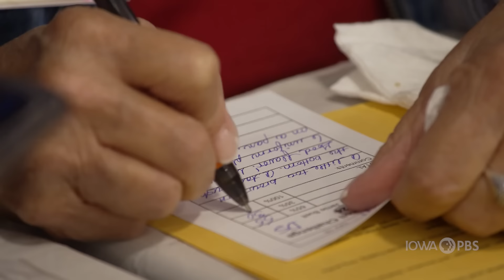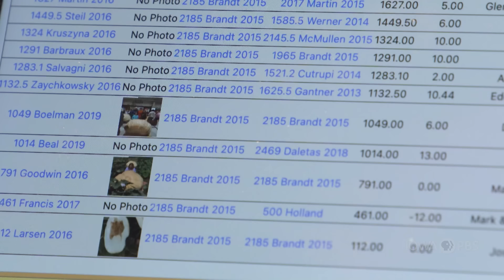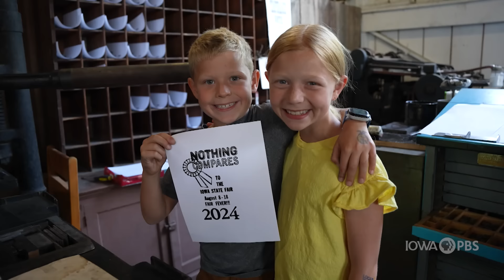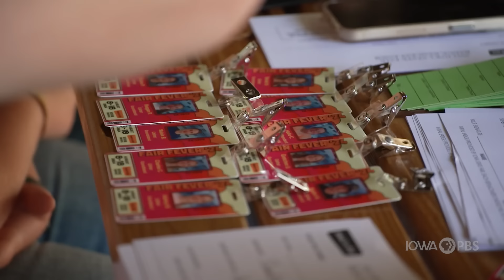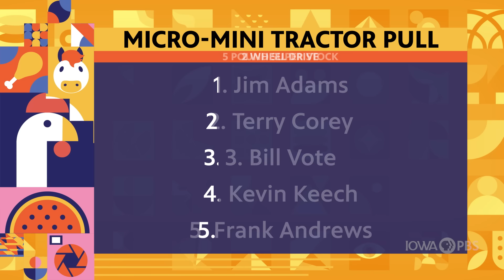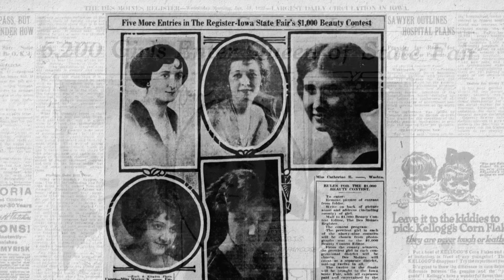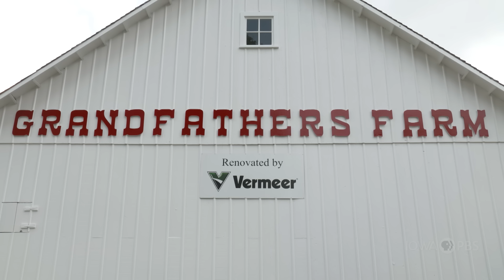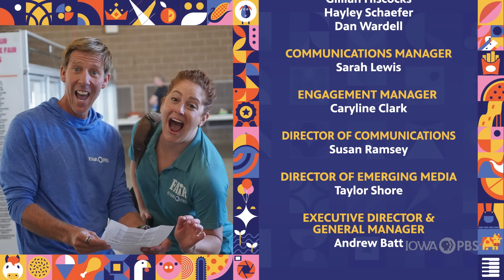Fair 2024 – Tuesday, August 13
Fair Highlights for Tuesday, August 13, 2024 include:

Great Cinnamon Roll Challenge
1920s Newspaper Printing
FFA Swine
Charros Performance
Fair Prep — Giant Pumpkin
Queen History — 60th Anniversary
Queen Contest
FFA Ushers
Fair View Farmers Market
Art Experiences in the Cultural Center
Chainsaw Carving